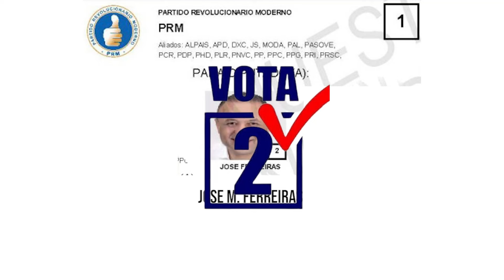Entrevista a Antonio Vargas en Enredadas